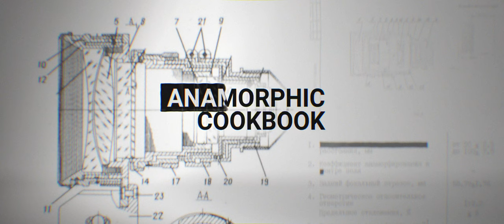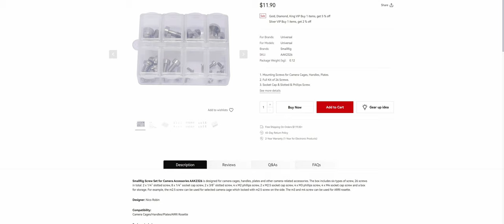Important Spare Parts for CAMERA RIGGING - Anamorphic Cookbook - Module 6 Chapter 7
After all this rigging, there are still a handful of small bits and pieces I couldn't live without. These parts are the ones we tend to forget and that are so cheap it's impossible to justify not having them.